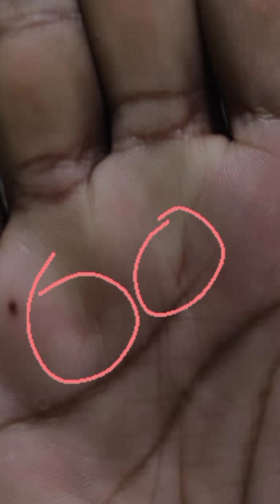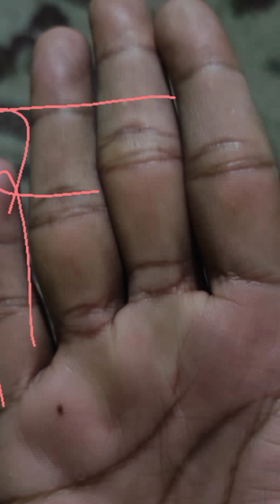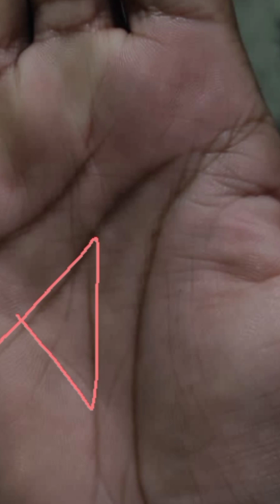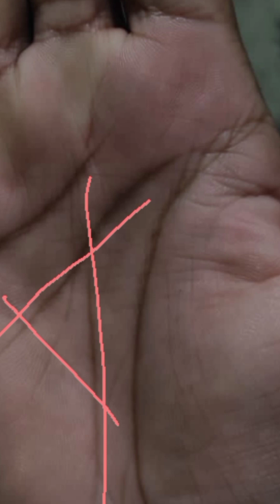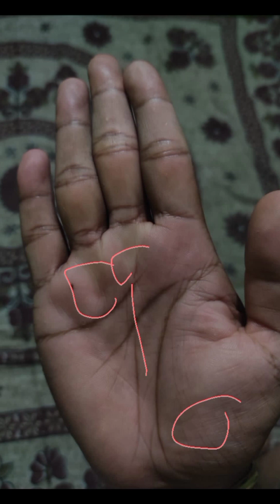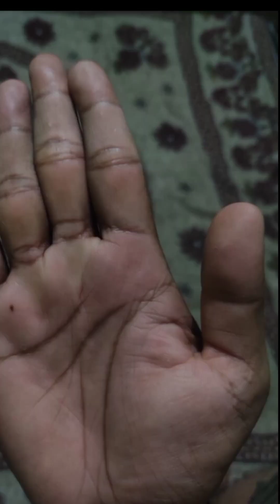बुध पर्वत पर तिल हो तो व्यक्ति को क्या प्रभाव मिलता है ?